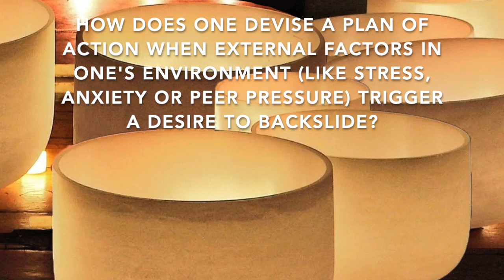Non-alcoholic radical honesty - Factual tools for the Sober Curious by Kayla Lyons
Kayla Lyons presents her book “SOBERISH: The Science-Based Guide to Taking Your Power Back from Alcohol” (Watkins Publishing).  A non-judgemental guide to becoming “soberish”, helping millennials and Gen Z create a relationship with alcohol that works for them using evidence-based tools and expert advice.

Whether you’re tired of hangxiety and want to go booze free, or are looking to make small adjustments to your current drinking habits, this inclusive and non-judgmental guide gives you the tools you need to take your power back and create a relationship with alcohol that works for you. In the book, you will find:- The hows and whys of our society’s relationship with alcohol - Exercises to help you assess your current relationship with alcohol- Myth-busting facts and information on the impact of alcohol on your body- Expert information, including from addiction and nutrition specialists, and insights from real people- A science-based Soberish™  toolkit, which includes breathing techniques, cold therapy and movement exercises- Guidance on how to deal with real-life scenarios involving alcohol, like how to stick to your goals in a party environment.

Kayla Lyons is the founder of Join Soberish™ and 1,000 Hours Dry (The
Dry Club), inclusive online communities dedicated to those looking to change their
relationship with alcohol. She is also a founding team member of Reframe App. Kayla
has been in recovery from substance abuse since 2016 and is an active advocate for more affordable, accessible treatment and resources.

Self-awareness